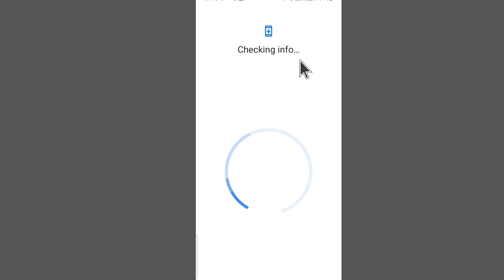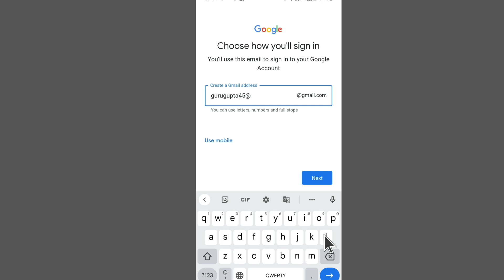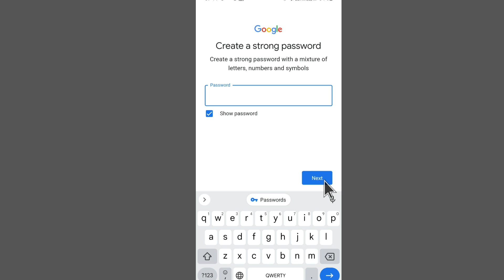Email ID kaise banaye 2024 | New email id kaise banaye | Gmail id kaise banaye 2024